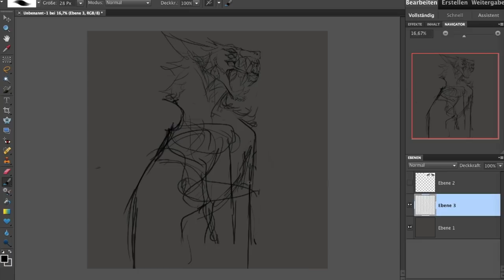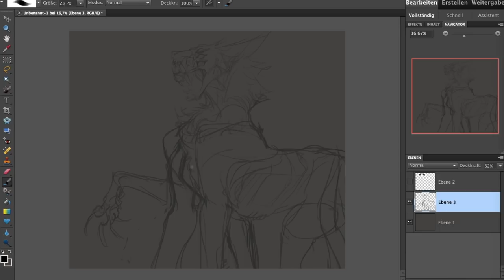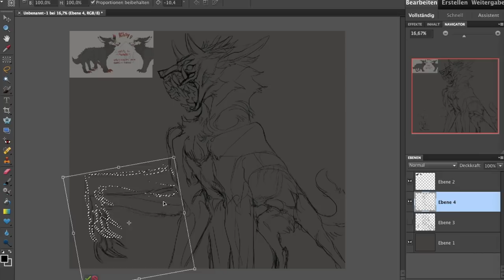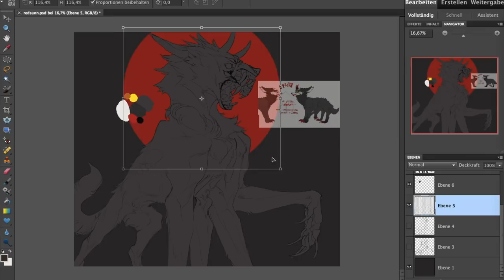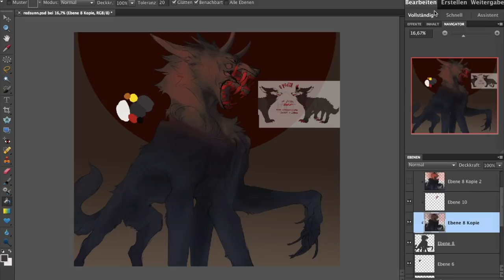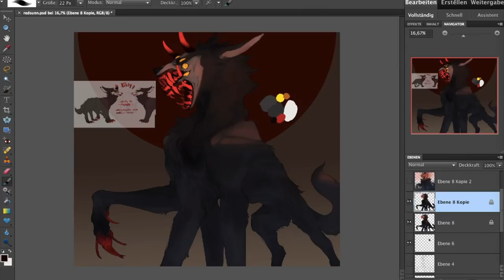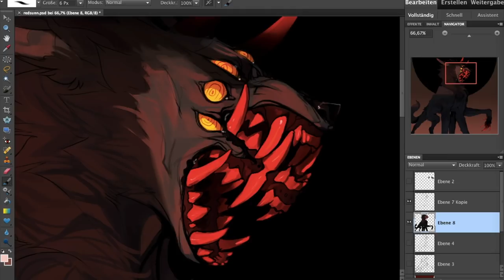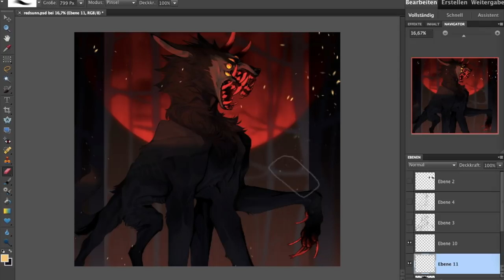Speedpaint.141 Red (commission)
Looks like productivity is slowly picking up again, aahhh this one was such fun

Time: 3 hours (the sketching alone took 1 hour, since I had to spend some time really figuring out what it was I wanted to draw)